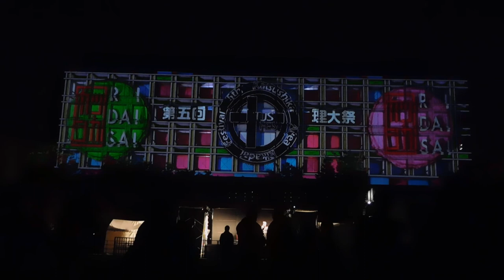DSCN8022東京理科大20171118プロジェクションマッピング ３回目